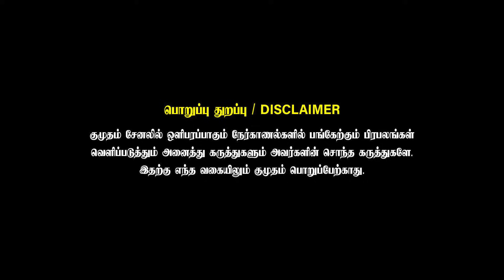Vijayakanth-அ வச்சு பணம் பார்த்தாங்க! | Journalist Pandian | DMDK | Premalatha | Kumudam Reporter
Thamizha Thamizha Pandian was a Journalist, Here he shared Captain Vijayakanth's Political Views.